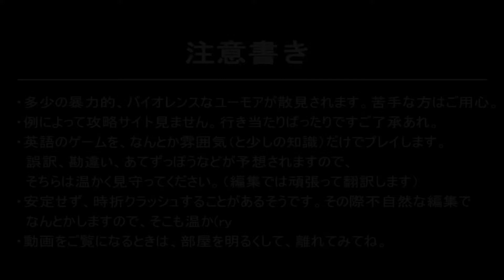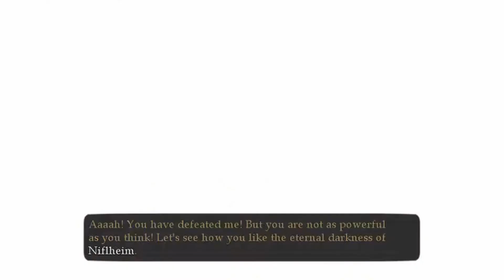#014 ”伯爵”の正体【MAGICKA（マジカ）】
next：

▼オリジナルのブレンドコーヒー販売してます。
魔法は使っていません。